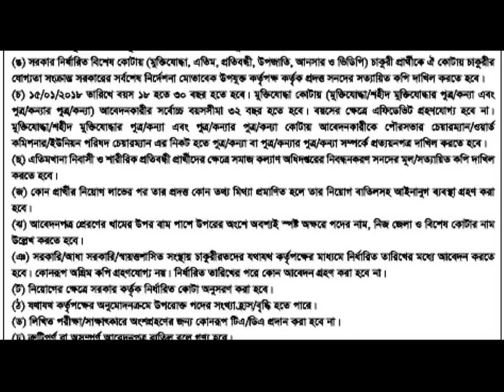job news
news